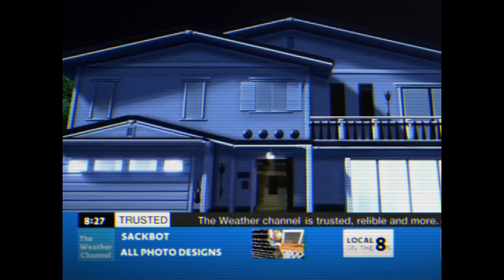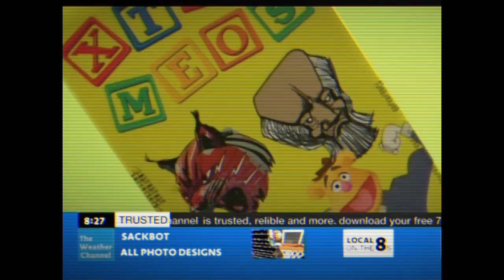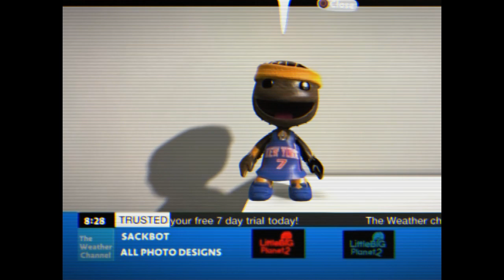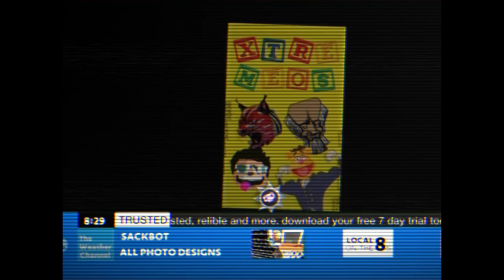IntelliSTAR 2 Jr + TWC SD Clock Glitch 12:35 AM PDT + August 17, 2016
clock keeps acting up.